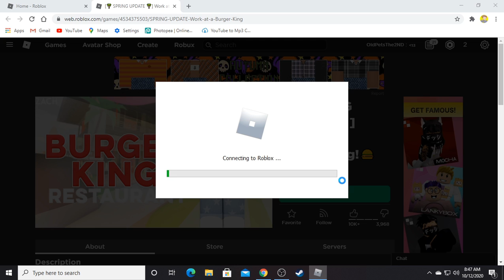roblox burger king gone wrong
Subscirbe Already It takes 1 second ;_;

Story Fire: (SOON)